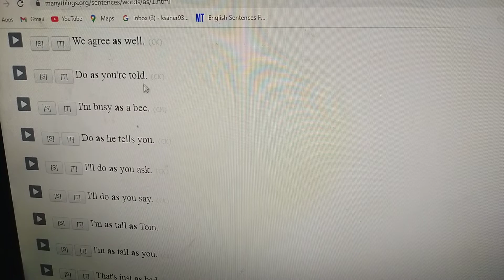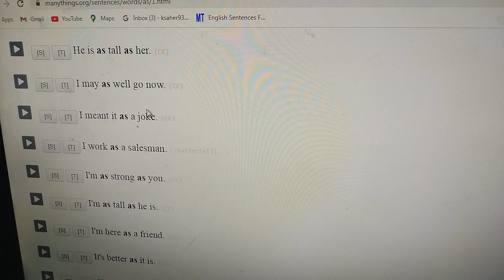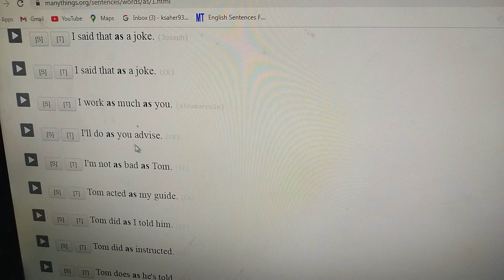"as" Word Examples - English Speaking Course